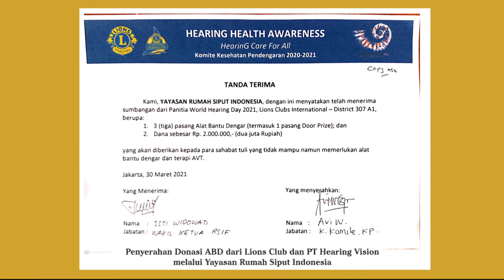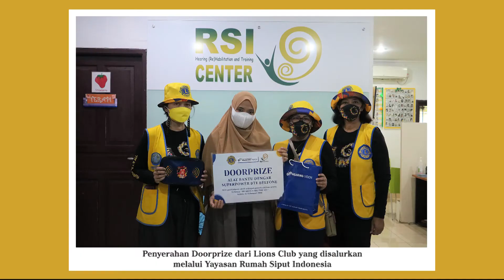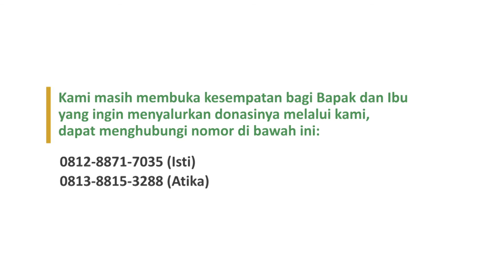Penyerahan Donasi Alat Bantu Dengar dari Lions Club & Hearing Vision melalui RSI Foundation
Penyerahan Donasi Alat Bantu Dengar (ABD) dari Lions Club dan PT Hearing Vision melalui Yayasan Rumah Siput Indonesia

Penyerahan Donasi ABD ini merupakan penyerahan donasi kedua melalui Yayasan Rumah Siput Indonesia yang diberikan kepada Ananda Athallah dari Bekasi dan Ananda Najwa dari Jakarta Timur yang telah dilaksanakan pada Hari Selasa, 30 Maret 2021

Kami masih membuka kesempatan bagi Bapak dan Ibu yang ingin menyalurkan donasinya melalui kami dengan menghubungi:

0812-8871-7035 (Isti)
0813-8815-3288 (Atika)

For bussiness:
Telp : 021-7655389